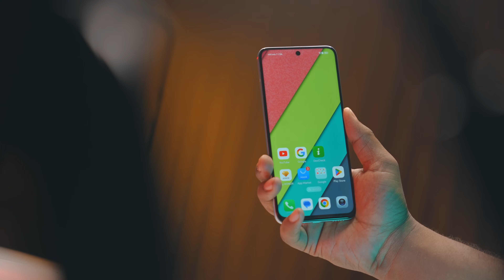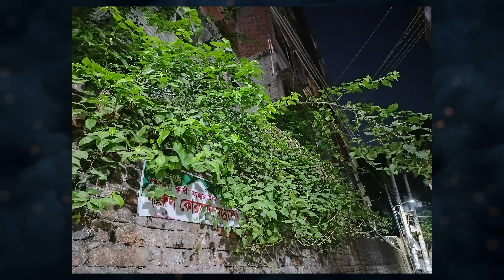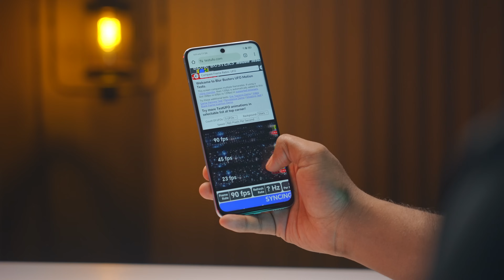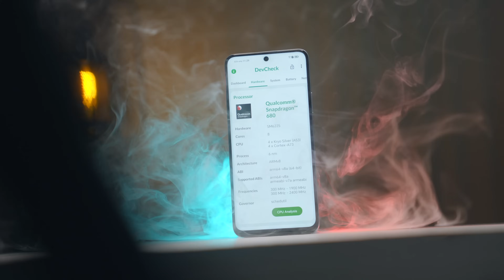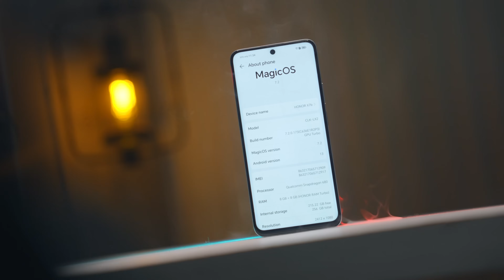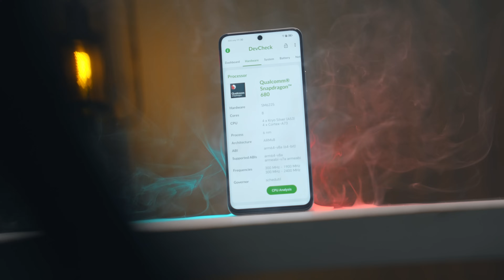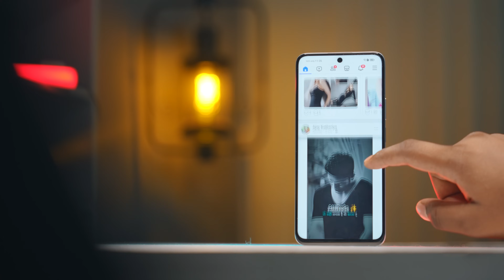Honor X7B Review। ক্যামেরার জন্য কি চয়েস করবেন এই স্মার্টফোন?